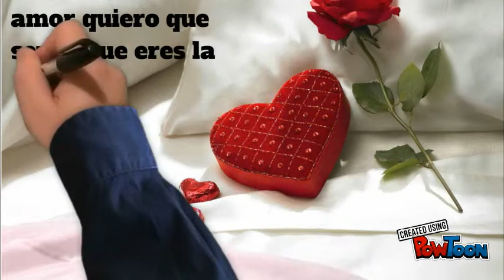PARA TI JIMENA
CON AMOR-- Created using PowToon -- Free sign up -- Create animated videos and animated presentations for free.  PowToon is a free tool that allows you to develop cool animated clips and animated presentations for your website, office meeting, sales pitch, nonprofit fundraiser, product launch, video resume, or anything else you could use an animated explainer video. PowToon's animation templates help you create animated presentations and animated explainer videos from scratch.  Anyone can produce awesome animations quickly with PowToon, without the cost or hassle other professional animation services require.